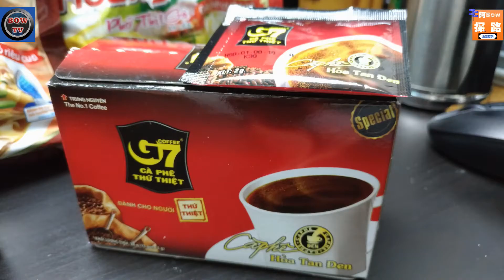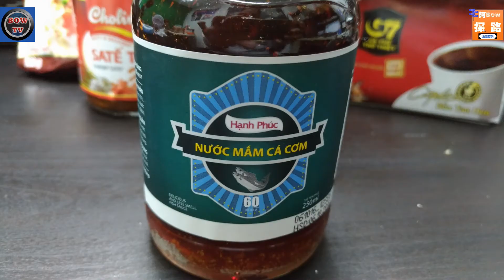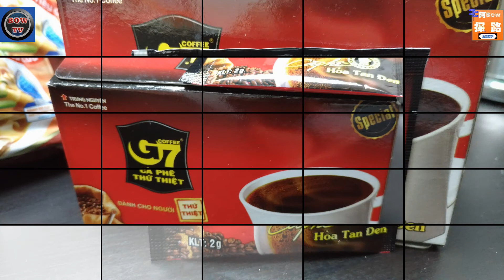食過先知咁好味，越南食品醬料好介紹Good taste - Vietnamese food and sauces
Bow TV 雙頻道，緊有節目啱您睇

我阿Bow一向最鐘意煮野食，為求煮到好味道嘅野食，成日去搜羅一D好醬料，買到厨房同雪櫃都擺滿晒，但係每次見到未食過嘅都心思思想買，今次撞啱商場有越南口味的食品同醬料又點會放過呢?
1.越南G7黑咖啡
2.VIFON 即食河粉：牛肉/雞肉/蟹肉味
3.越之味檸檬胡椒鹽
4.双魚牌60度初榨濃香魚露
5.沙爹醬蝦味辣椒油醬
6.DASAVI檸檬辣手醬

全新頻道，阿BOW探路

阿BOW探路
阿BOW探路 youtube 頻道以生活百科為主題，一站式節目內容包括旅遊指南、產品試用、技巧分享、飲食心得等等，節目內容多樣化，互動分享輕鬆又實用。Bow TV 雙頻道，緊有節目啱您睇。

睇開我節目嘅朋友都知我叫鬼故黃，不過有人叫我做阿Bow,有人叫我做Bow哥,仲有D人會叫我做陳圓圓，點解我咁多個名，因為我做過好多個不同類型嘅節目，而得到聽眾唔同嘅稱呼，但無論大家點稱呼我都一樣咁鐘意。
全新Bow TV為您地提供二條免費Youtube頻道，分別係原有嘅鬼故黃阿Bow頻道。

另外一條頻道
鬼故黃阿BOW頻道

鬼故黃阿BOW頻道為鬼故黃節目集中營，頻道以神秘傳說為主題，節目類型圍繞靈異鬼故、風水玄學、都市奇談、歷史謎團四大方向製作，該頻道多年來累積為大家提供節目包抱新城電台恐怖熱線，DBC 黑森林，部份RADIO 99節目 嚇似魂來，無底深談，東頭灣道99號，自家製作節目靈靈異異講鬼故，尋古探秘，鬼故黃妙論三界，宇宙正能量等等，未來將加強頻道內容，隨原有節目外增添多個新節目，包括靈靈異異檔案室，鬼門大開，時光解密團，古風話你知等等。Bow TV 雙頻道，緊有節目啱您睇

更多精彩節目推介：
盂蘭盆節及愛別離 - 宇宙正能量EP9 (寶善老師) – Hungry Ghost Festival and Love to leave (Master Po Sin)

食唾鬼及食髮鬼-靈界冷知識 ep36 Eat saliva Ghost and Eat hair Ghost -Trivia of Spirit world

你的運氣好與壞留意這十點完全看穿了 - 完全風水手冊ep9 Omen for good luck- Feng Shui Manual

不要胡亂合照，太邪了，小心大禍臨頭 - 完全風水手冊ep8 Do not casually take photos- Feng Shui Manual
怨憎會及愛別離 - 宇宙正能量EP8 Cosmic Positive Energy (寶善老師) – Resentment to meet and Love to leave (Master Po Sin)
鬼壓床十個自我脫身法 - 完全風水手冊ep7 Ghost press self-help method- Feng Shui Manual
食吐鬼及食糞鬼-靈界冷知識 ep35 Eat Spit out Ghost and Eat stool Ghost -Trivia of Spirit world
夢境預示您的財運 發財夢VS破財夢 ep6 Dream and Wealth Fortune- Feng Shui Manual
食水鬼及食血鬼-靈界冷知識 ep34 Eat Water Ghost and Eat Blood Ghost -Trivia of Spirit world
驅鬼25法，一法防身遇鬼再不用怕 ep5 25 Method For Exorcism - Feng Shui Manual
十二生肖旺財盆栽，配對得宜財運馬上來 -完全風水手冊ep4 12 Zodiac and Potted plants - Feng Shui Manual
食氣鬼及食法鬼-靈界冷知識 ep33 Eat Air Ghost and Eat Dharma Ghost -Trivia of Spirit world
四大靠山風水局，佈好了一生也有依靠! -完全風水手冊ep3 Backing - Feng Shui Manual
千萬不要送這12種東西給人，送錯了損人傷己-完全風水手冊ep1 Can not give a gift -Feng Shui Manual
七個夢境代表好運來臨的先兆，你想知嗎？ep2 Seven lucky dreams
四聖諦之苦諦(下) -宇宙正能量EP5 Cosmic Positive Energy (寶善老師)–Dukkha Of Four Noble Truths P2 (Master Po Sin)
四聖諦之求不得苦 -宇宙正能量EP7 Cosmic Positive Energy (寶善老師)–Can not get (Master Po Sin)